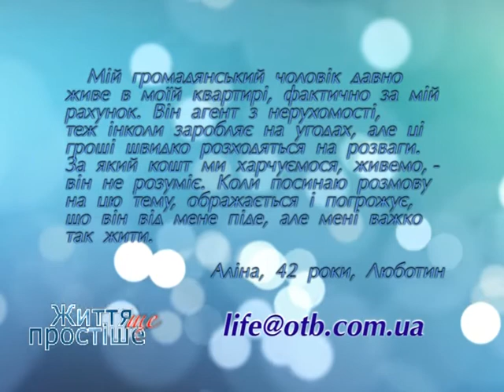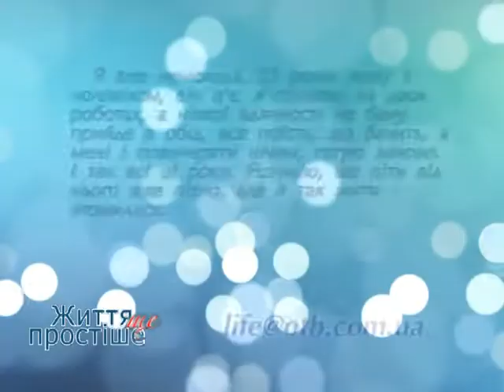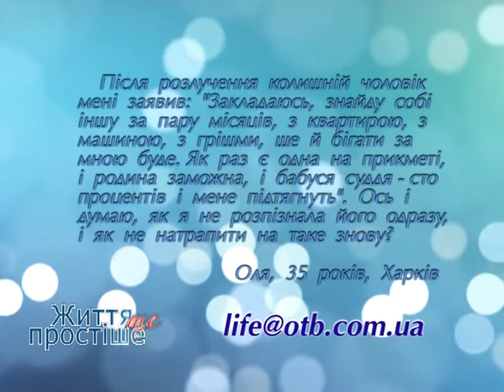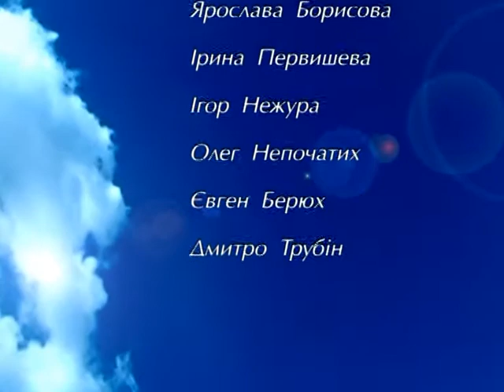Життя ще простіше: як розпізнати альфонса?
Ми  знайомимося  з  чоловіком.  Він  чуйний,  лагідний  та  дуже  уважний.  За  три  дні  ми  втрачаємо  розум,  а  за  півроку  розуміємо,  що  з  нами  не  ідеальний  чоловік,  а просто - утриманець.  Як  розпізнати  альфонса?

автор  та  ведуча - Ірина  Шевченко